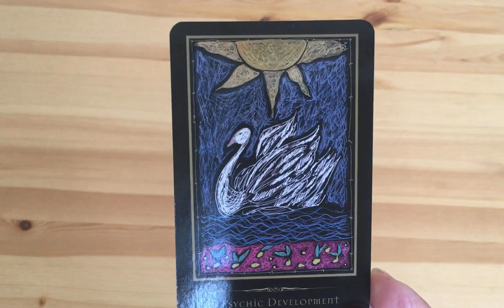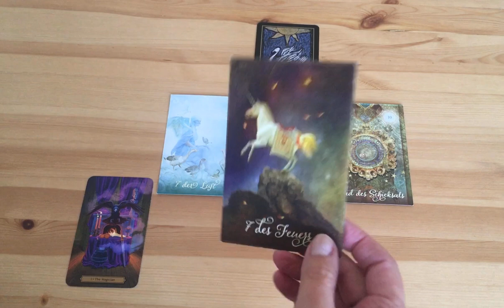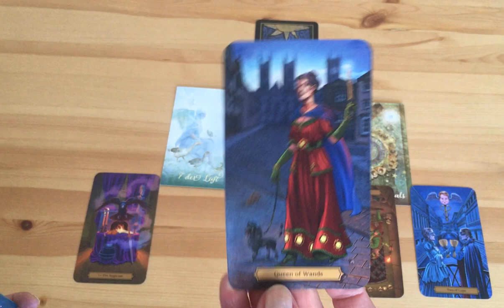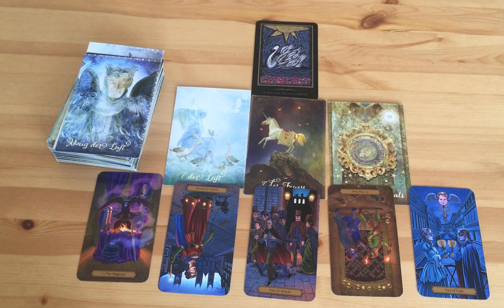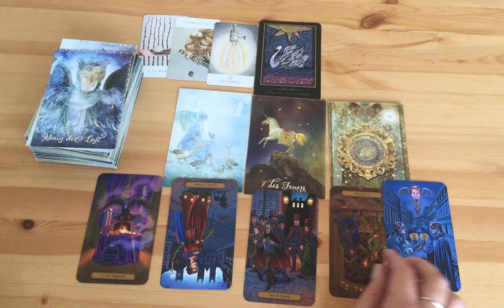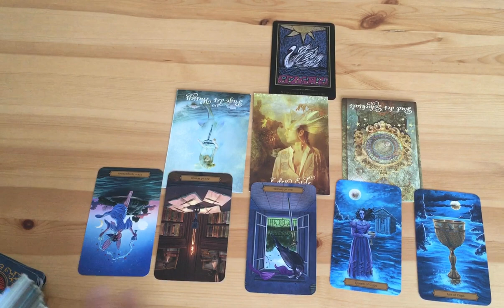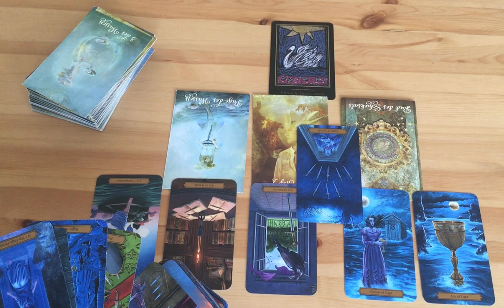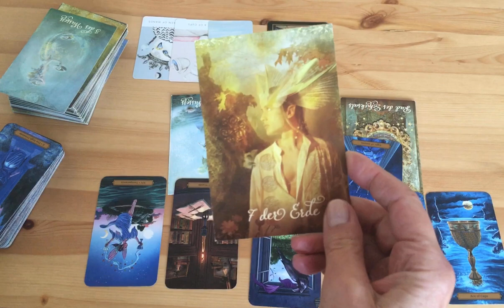LEV😊pro ženy i muže❤️💙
Úvod
ženy - 00:35
muži - 12:11